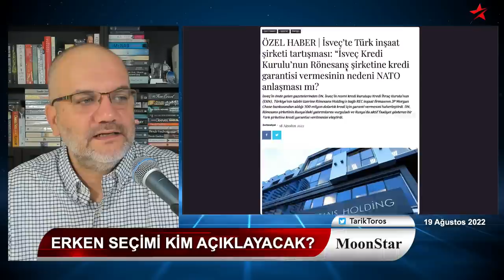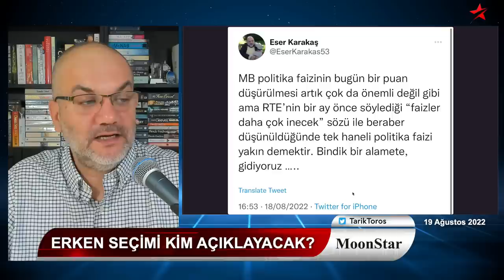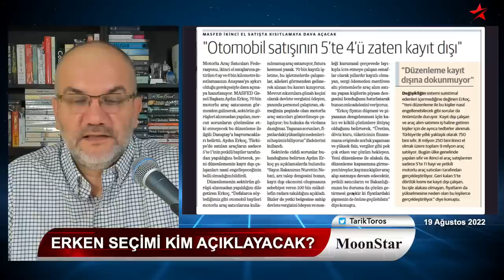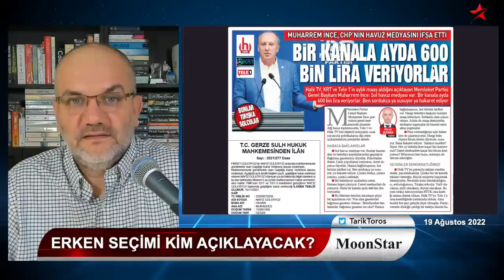1700 Euro'luk saatler örtülü ödenekten mi..? | Tarık Toros | Manşet | 19 Ağustos 2022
19 Ağustos 2022
Manşet

• Erken seçimi kim açıklayacak:
• Bahçeli mi, Erdoğan mı..?
• Hediye saatler örtülü ödenekten mi..?
• Başbakan, bu defa partinin dozunu kaçırdı
• AB, Türkiye'nin Rusya ile ticaretinden kaygılı
• Tıbbi desteğe ihtiyacı olan iki politik figür